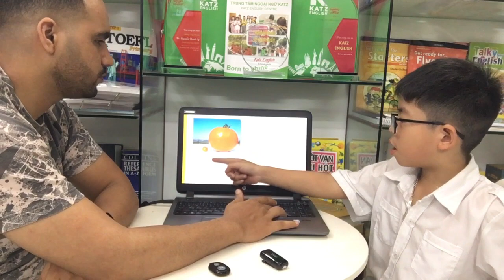[TEST] HENRY - BEE B6 - T5.2024